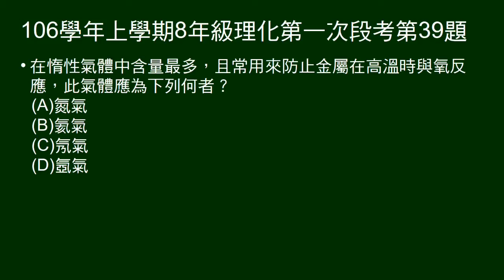106學年上8年級理化一段第39題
惰性氣體中含量最多，且常用來防止金屬在高溫時與氧反應為何？